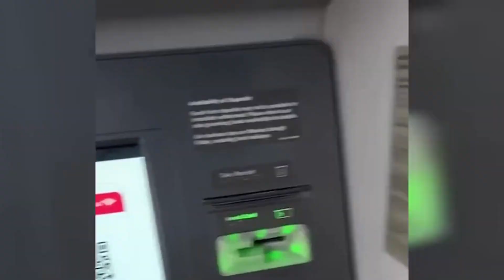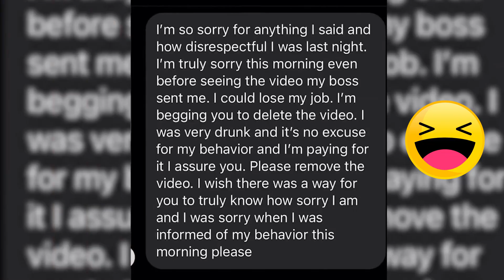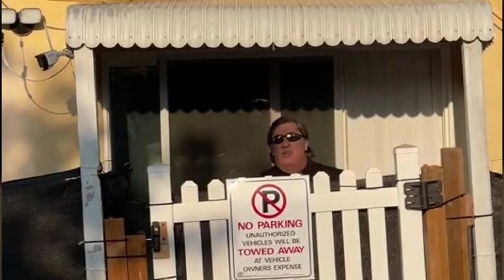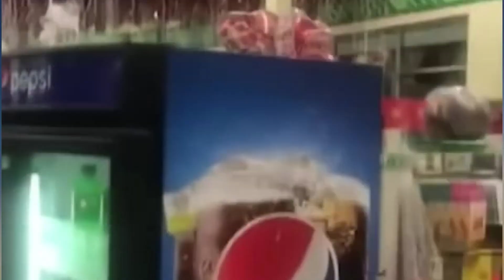Karens in the Wild are REAL! Watch THIS Epic Public Freakout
See this enraged Karen get downright unhinged over having to park in a parking lot in the wrong spot.

Karen is not just angry; she's threatening to call the police on her black neighbors! Karma will catch up to this hammer-wielding Karen soon enough! Watch as this scene plays out before your very eyes.

People have always shown signs of public freakout, but thanks to smartphones, everyone's tantrums can now be recorded permanently on YouTube for all to witness. Karens, in particular, seem adept at unleashing their inner demons, whether that means screaming about too-salty fries or telling some teenagers she thinks they're "all a bunch of perverts." Check out some shocking Karen public freakouts caught on tape! Their tirades will leave you wanting to punch them in the nose yourself!

People have long displayed public displays of emotion since humans existed, but thanks to mobile cameras, now more than ever, these emotional outbursts are brought out into the open. You don't have to look far for examples of people reacting emotionally publicly - like Karen, who often throws fits about Walgreens or her Amex Platinum card! She never hesitates to let everyone know how she feels; watch these entertaining Karen public frenzy videos and share them on social media to spread joy!

Be prepared for an amusing spectacle when you spot Karen out and about. These middle-aged women with cropped blonde hair and loud voices love getting into people's business; calling the police, showing their white fragility, and crying over customer service issues or anything that goes against them are among their favorite pastimes.

When they do so, their actions often turn viral and generate widespread outrage on social media platforms like YouTube. Such was the case for Karen, who thought she was disrespectful when someone with disabilities asked to speak with the manager.

Everybody has seen Karens in nature. This adult coloring book depicts twenty types of Karens causing disruptions in their environment - supermarket, soccer mom, and BBQ Karen are just a few examples - these would make ideal presents for someone you know with the characteristics shown here! This coloring book for adults makes a thoughtful present for that Karen in your life!

Karens are known for having public meltdowns and sometimes resort to physical attacks on businesses and people they interact with, which can seriously harm a company's reputation. Stay calm to prevent such outbursts from happening to your company! Watch these videos of angry Karens to learn more about this type of customer and what steps can be taken to avoid future outbursts!

Karens Who Got What They Deserve

Karens can be bizarre characters, but sometimes they get what they deserve. This white Karen certainly earned some instant Karma for her actions: watch as she acts irrationally by calling 911, claiming to be attacked by black men, even going so far as saying her husband was black, which seems totally out of context!

Karma ensured this Karen was paid back with arrest charges of disorderly conduct and obstruction. Watch the video below for yourself to witness all this unfold!

Karens Who Got Owned and Humiliated

Karens can be notoriously unpredictable, often acting with malice towards others. However, Karma had her back after she was caught brandishing a hammer at her neighbors and making threats toward them.

As soon as this Karen saw a black man standing before her, she quickly went ballistic. She demanded that he leave immediately and threatened to call the police, yet her actions were completely inappropriate and showed she did not take their situation seriously.

We've all witnessed crazy Karen public freakouts, but this was undoubtedly the worst. A middle-aged woman was an absolute mess yelling at everyone around her and acting like a complete idiot - demanding to see the manager. Unfortunately for her, though, the incident was caught on video recording as this Official Karens Gone Wild shirt, hoodie, sweater, and tank top designed in limited edition size from XS to 5XL is available!